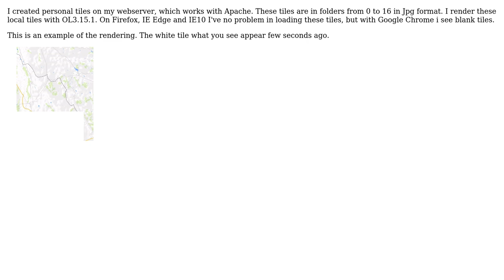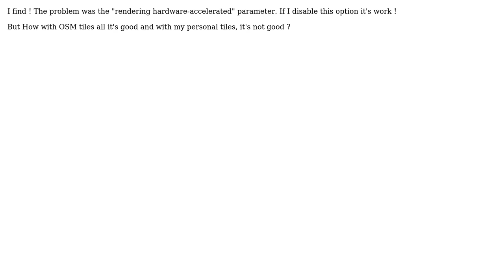GIS: White tiles with Google Chrome and OpenLayers 3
With thanks & praise to God, and with thanks to the many people who have made this project possible! | Content (except music & images) licensed under CC BY-SA | Music | Images & others | With thanks to user Shahzad Bacha user Geo-x and the Stack Exchange Network Trademarks are property of their respective owners. You are responsible for your own actions.